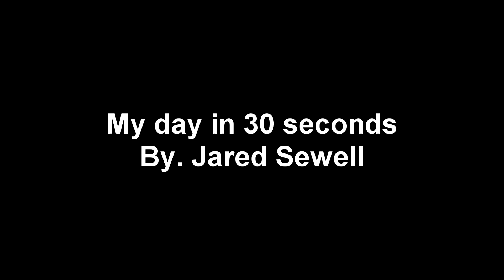My day in 30 secs - Jared S